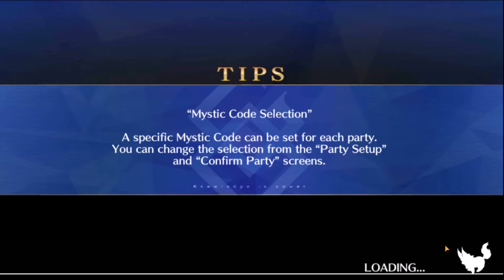Heads or Tails | Red Bowman Solo vs Lakshmibai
If you're wondering why the Craft Essence was censored, it's because it's a Mystery Tool that will help us later. Let it be known, this wasn't as easy as I thought it'd be, but it's the perfect amount of fun and stressful to make me want to give another one a try later on.

Fate FGO Fate/GrandOrder Emiya Solo Necromancy Lakshimibai